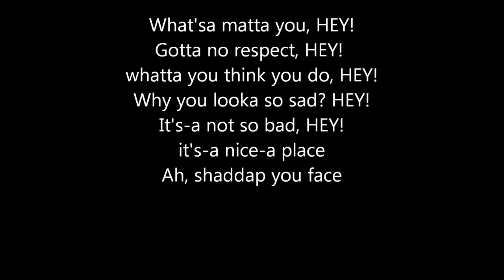Whatsa Matter You